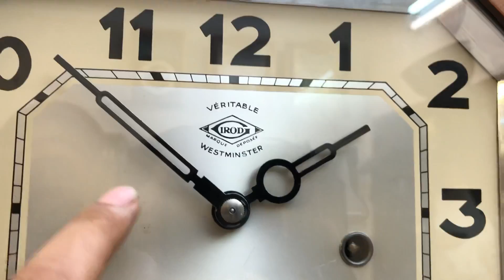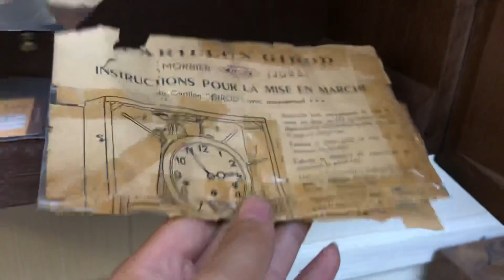Giới Thiệu Mẫu Đồng Hồ Cổ - Girod Chơi 2 Bản Nhạc Nhập Pháp 🇫🇷 / 0912011947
Theo thời gian những mẫu đồng hồ cổ càng được các bác yêu thích nhiều phổ biến nhiều vì vẻ đẹp - vì âm thanh của nhưng bản nhạc huyền thoại được tái hiện lại
Thương hiệu Giord là 1 thương hiệu lớn ở đất pháp rất được ưu chuông từ những chi tiết cao cấp tạo lên : Máy vách đồng - Thùng vân nu - Âm thanh 2 bản nhạc tuyệt vời
Luôn giữ lại vẻ đẹp nét xưa của người Âu - nguyên bản đến từng chi tiết nhỏ

112/58 Hoàng Đạo Thành, Thanh Xuân, Hà Nội